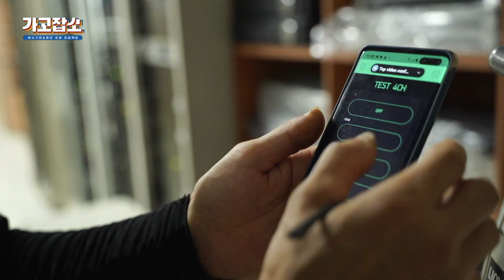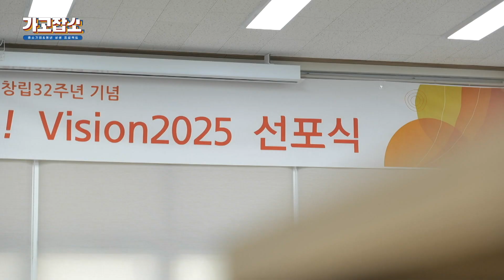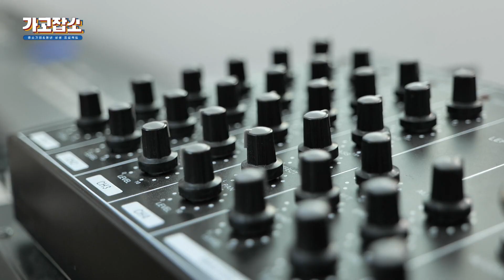Ep.10 중소기업 n년차 인생 최대의 위기